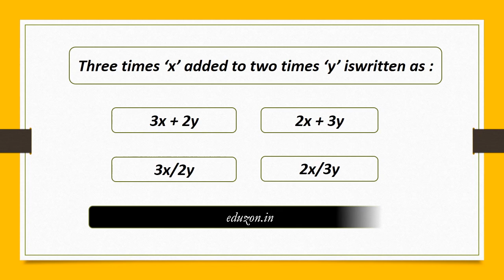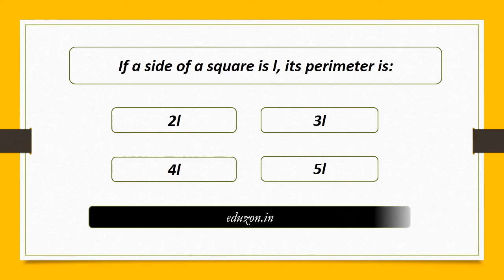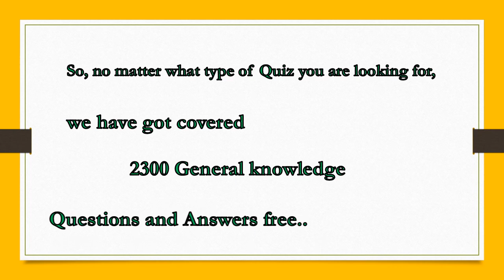Math Quiz Algebra